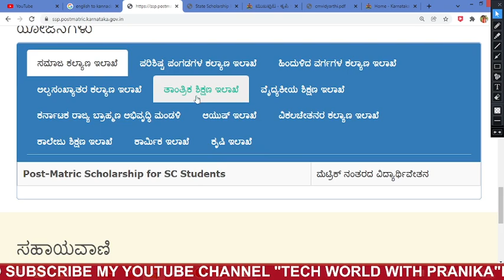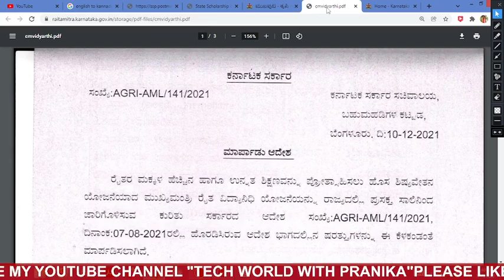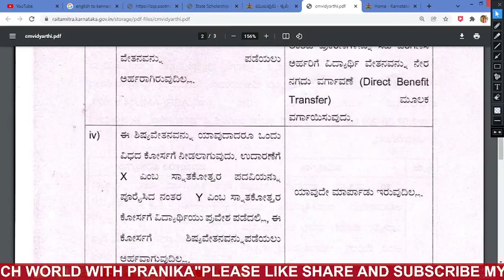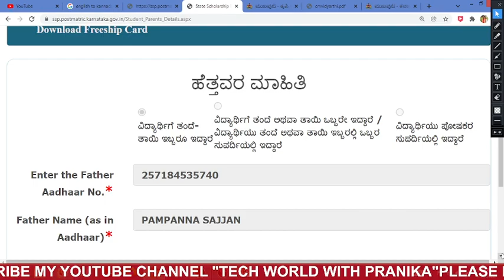SSP Post Matric Scholarship GOOD NEWS STUDENTS SCHOLARSHIP Confusions Clarity SSPSCHOLARSHIP2021-22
SSP Post Matric Scholarship GOOD NEWS STUDENTS SCHOLARSHIP Confusions about SSP SCHOLARSHIP 2021-22